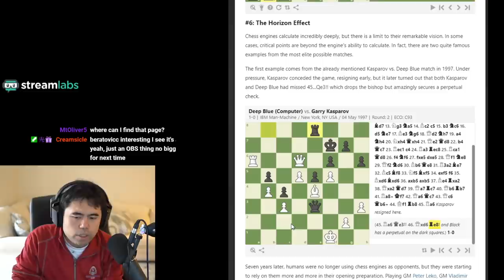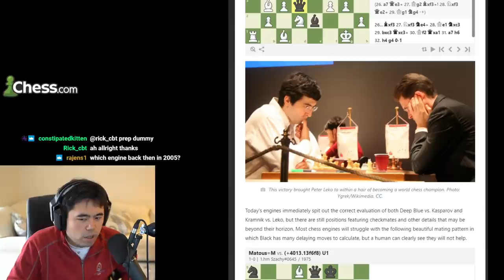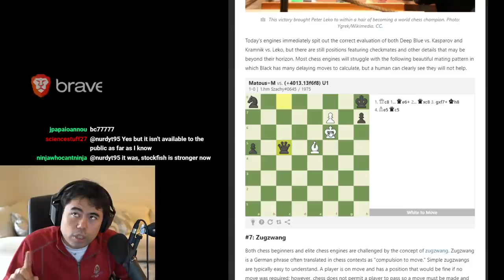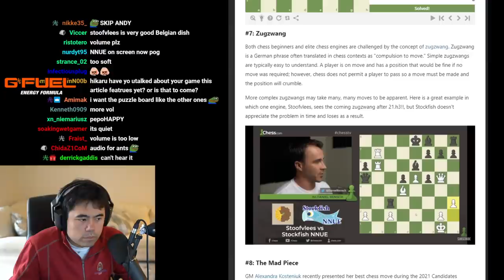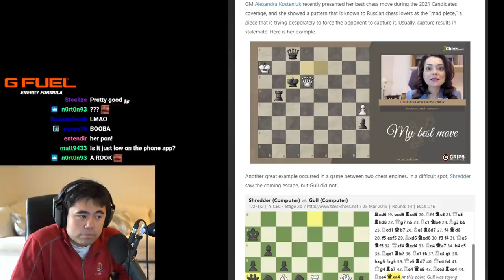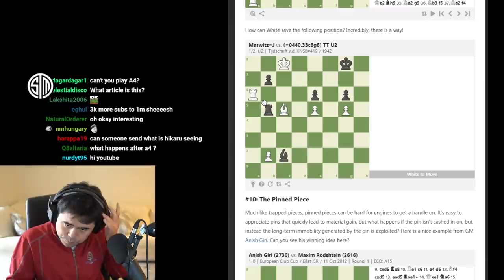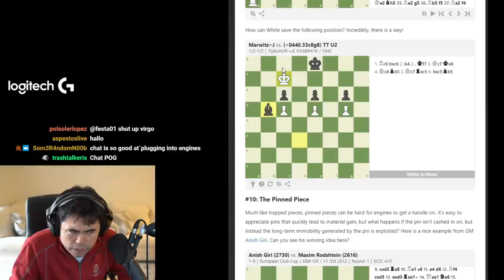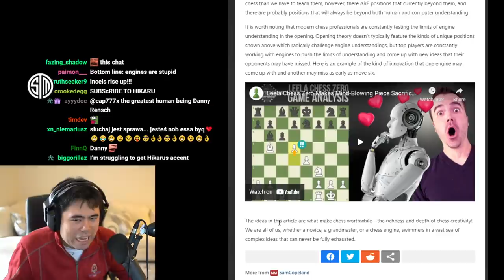Can Humans Break Chess Engines?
Chess engines still incorrectly evaluate some chess positions. Can humans break chess ngines?Hikaru investigates.

My new stream sponsor is Brave - a browser I absolutely love!  Using Chrome or Firefox? BRAVE is free, faster, has better built in privacy/security, & includes an ad-blocker as well. ⬅️⬅️ Click and download for free to support my community and stream. Thanks so much!

🌟 Socials 🌟